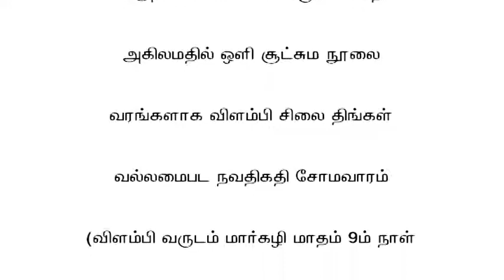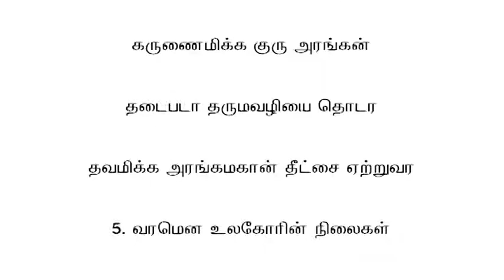3464 மகான் திருமூலர் நாயனார் அருளிய ஒளி சூட்சும நூல் 24.12.2018